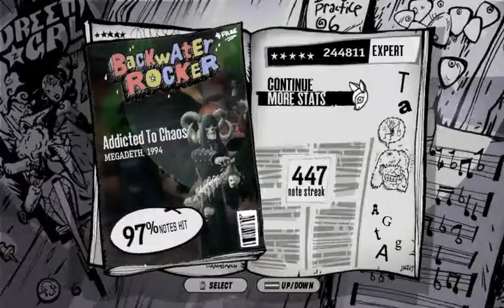Addicted to Chaos (GH3 PC)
Addicted to Chaos by Megadeth